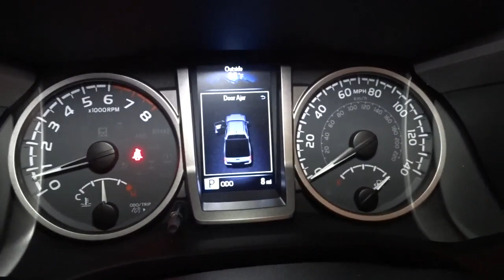2021 Toyota Tacoma 4WD Hillside, Newark, Union, Elizabeth, Springfield, NJ 211457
2021 Toyota Tacoma 4WD available in Hillside, New Jersey at Route 22 Toyota. Servicing the Newark, Union, Elizabeth, Springfield, NJ area.
2021 Toyota Tacoma 4WD SR5 - Stock#: 211457 - VIN#: 3TYCZ5AN6MT037197

The Smart Way To Buy! Are you tired of hidden fees and bogus rates ruining your search process? Now there's a way to avoid all of the nonsense. Introducing the smart way to buy from Route 22 Auto's. The advantages of the smart way to buy are endless. There is no pressure throughout your search. You can finally feel at ease when purchasing a car. Since there are no hidden fees, there are no surprises or gimmicks revealed when you finally make a decision. Route 22 Autos salespeople are direct and value your time, so there is no back and forth or confusion. They know it's necessary for you to feel comfortable during the buying process and want to be trusted. The smart way to buy is smart for a reason. The team at Route 22 Auto's does Internet research every day to discover the right price for you. They make sure to look at competitors' pricing and numbers from industry experts so you can feel confident that you're getting the best offer possible. The main factors that contribute to your final cost are market value, product availability, days' supply in the market and the product age, color and equipment. It's easy to feel secure with the smart way to buy. This Toyota includes: WHEELS: 16 Aluminum Wheels CHROME REAR BUMPER SR5 PACKAGE HARD TRI-FOLD TONNEAU COVER Pickup Bed Tonneau Cover 50 STATE EMISSIONS BED LIGHTING KIT (TMS) (PPO) MUDGUARDS (TMS) (PPO) ALL WEATHER FLOOR LINER Floor Mats *Note - For third party subscriptions or services, please contact the dealer for more information.* Want to brave the road less traveled? You'll have the 4WD capabilities to do it with this vehicle. You can finally stop searching... You've found the one you've been looking for. The look is unmistakably Toyota, the smooth contours and cutting-edge technology of this Toyota Tacoma 4WD SR5 will definitely turn heads.
2 LCD Monitors In The Front,Radio: AM/FM Radio -inc: 6 speakers, 7 high-resolution touch-screen display, auxiliary port, USB media port, iPod connectivity and control, advanced voice recognition, Bluetooth hands-free phone capability, phone book access and music streaming, Scout GPS Link compatible, Siri Eyes Free, SiriusXM satellite radio w/complimentary SiriusXM Satellite Radio All Access w/3 month trial subscription included, Apple CarPlay, Android Auto, Amazon Alexa, SiriusXM and HD traffic and weather,Radio w/Seek-Scan, Clock, Speed Compensated Volume Control and Steering Wheel Controls,Integrated Roof Antenna,Body-Colored Front Bumper w/1 Tow Hook,Manual Tailgate/Rear Door Lock,Body-Colored Power Side Mirrors w/Manual Folding,Full-Size Spare Tire Stored Underbody w/Crankdown,Fully Galvanized Steel Panels,Variable Intermittent Wipers,Body-Colored Door Handles,Power Sliding Rear Window w/Privacy Glass,Steel Spare Wheel,Wheels: 16 x 7J Silver Alloy,Black Side Windows Trim, Black Front Windshield Trim and Black Rear Window Trim,Integrated Storage,Chrome Rear Step Bumper w/Black Rub Strip/Fascia Accent,Tailgate Rear Cargo Access,Tires: P245/75R16 AS,Front Fog Lamps -inc: driving lamps,Auto Off Projector Beam Halogen Auto High-Beam Headlamps,Regular Composite Box Style,Daytime Running Lamps -inc: black bezel,Color-Keyed Overfenders,Clearcoat Paint,Bar Gray Ring Chrome Front Grille,Vanity w/Driver And Passenger Auxiliary Mirror,Driver Seat,Locking Glove Box,Cloth Door Trim Insert,Front Map Lights,Interior Trim -inc: Metal-Look Door Panel Insert, Metal-Look Console Insert and Chrome/Metal-Look Interior Accents,Distance Pacing,Full Floor Console w/Covered Storage, Mini Overhead Console w/Storage and 2 12V DC Power Outlets,Leather/Metal-Look Steering Wheel,2 12V DC Power Outlets,Rear Cupholder,60-40 Folding Split-Bench Front Facing Flip Forward Cushion/Seatback Rear Seat,Engine Immobilizer,HVAC -inc: Underseat Ducts,Passenger Seat,Full Cloth Headliner,Trip Computer,Fabric Seat Trim (FC),Fade-To-Off Interior Lighting,Manual Anti-Whiplash Adjustable Front Head Restraints and Manual Adjustable Rear Head Restraints,Urethane Gear Shifter Material,Front Cupholder,Cruise Control w/Steering Wheel Controls,Manual Air Conditioning,Remote Keyless Entry w/Integrated Key Transmitter, Illuminated Entry and Panic Button,Front Seats -inc: 8-way power adjustable driver seat w/lumbar support and 4-way manual passenger seat,Power 1st Row Windows w/Driver 1-Touch Down,Driver Foot Rest,Full Carpet Floor Covering,Analog Appearance,Outside Temp Gauge,Day-Night Auto-Dimming Rearview Mirror,Manual Tilt/Telescoping Steering Column,Air Filtration,Gauges -inc: Speed